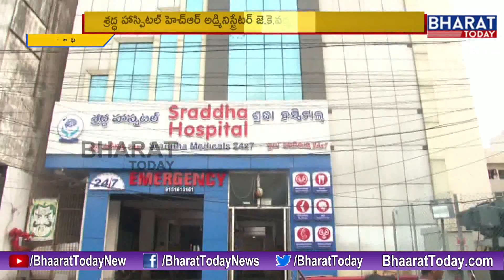Collector Bhaskar Rao Appoint Three Member Team To Investigate Kidney Racket Case